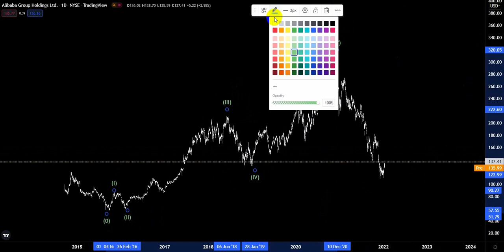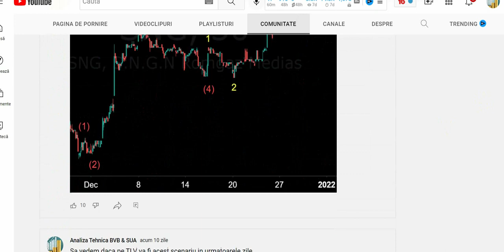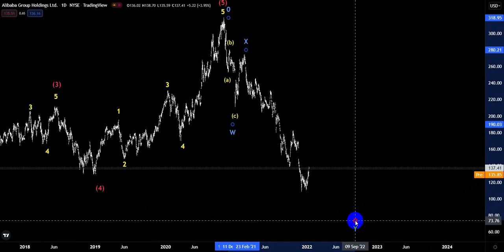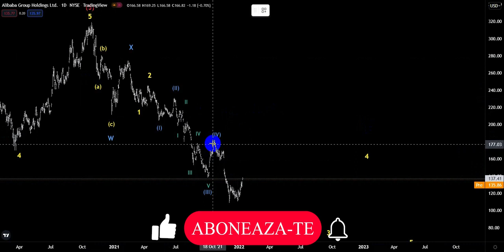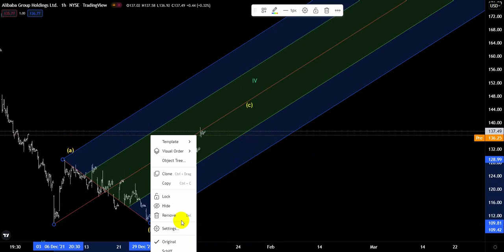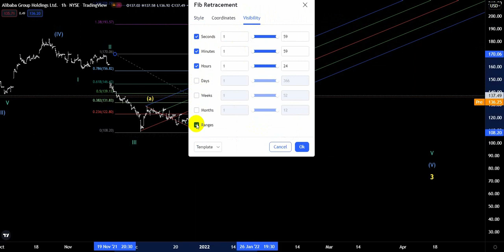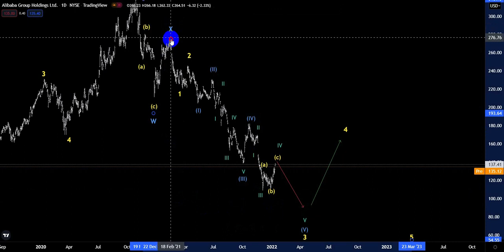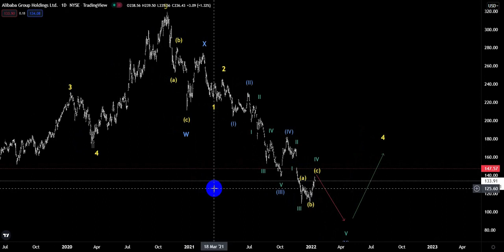BABA.Analiza Tehnica SUA Actiuni la bursa SUA .Bursa de Valori SUA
Asigurati-va ca va abonati astfel incat sa nu ratati videocliurile mele zilnice si urmareste videourile mele pe canalul Analiza Tehnica SUA
In acest video,va prezint analiza mea tehnica pe emitentul BABA. Investeste la bursa.Actiuni la bursa.Bursa de Valori SUA  si daca  sunteti interesati de analizele mele tehnice va puteti abona cu incredere pe acest canal Analiza Tehnica Bursa de Valori SUA